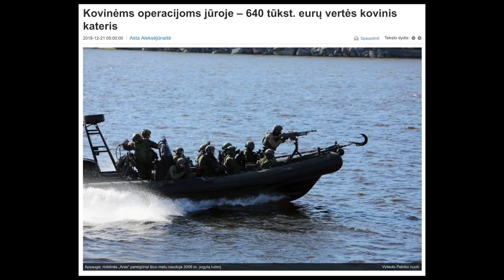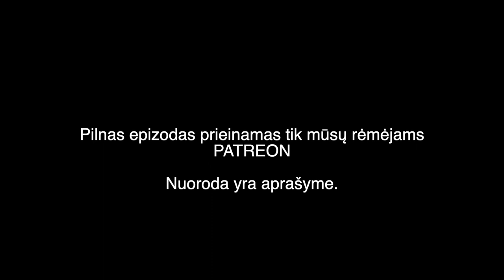BAČIULIS IR RAMANAUSKAS S01E09 20181224 teaser Kateris Stalinas ISIS Paleckis Ukropropaganda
TEMOS:
Kateris už pusę milijono
Rusija glamūrizuoja Staliną
Ar Trumpas jau nugalėjo ISIS?
Algirdas "Šnipas" Paleckis
Ukropropaganda ir Argentina
Ar Kadyrovas nusisuks nuo Putino?
Iš kur Bačiulis viską žino?
Veidmainystė Europos politikoje
Mūsų nelaimingi kaimynai latviai
Internetinis piratavimas
Amerika griauna naftos rinką
Turkijos sultonas Erdoganas
Bačiuliui patinka skinhedai
Ramanauskui skinhedai nepatinka